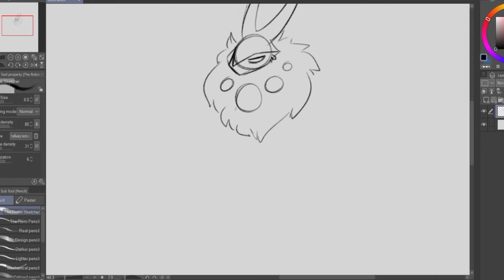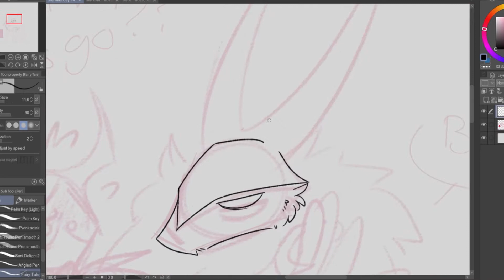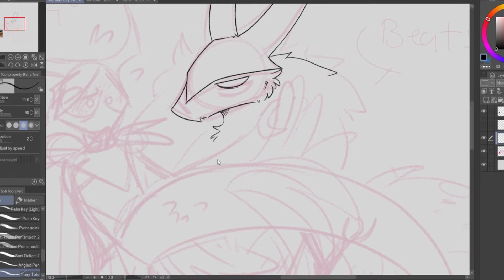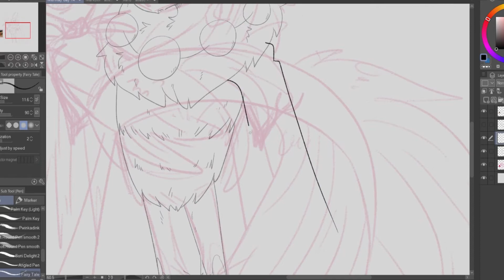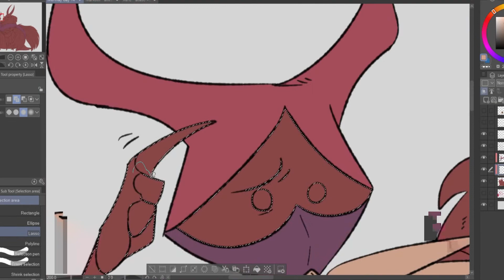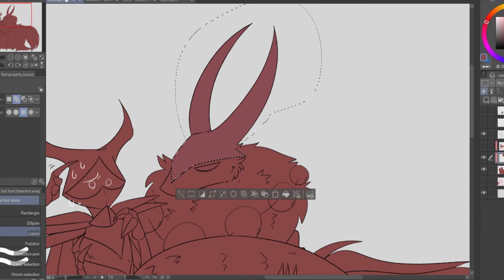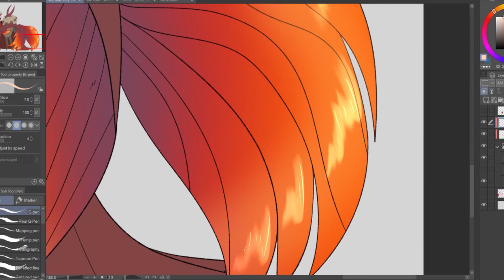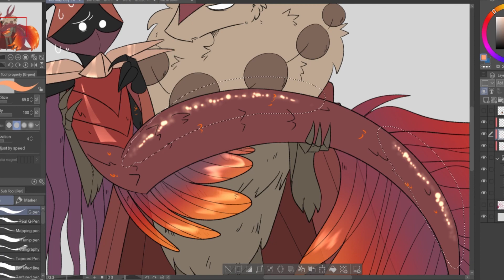Hollow Knight X MerMay: Markoth and Xero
unfortunately, I can't record all of the MerMay artwork I do. Sometimes I'm not feeling up to recording, and sometimes the recording corrupts lol
I'm gonna do my best to record as much as I can!